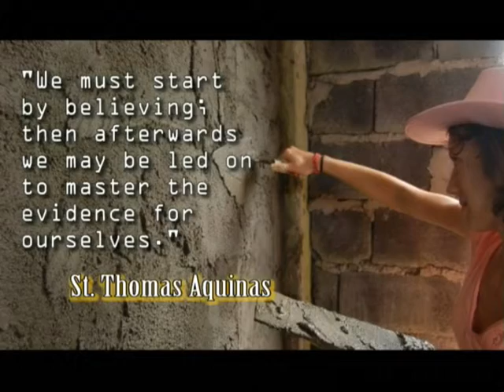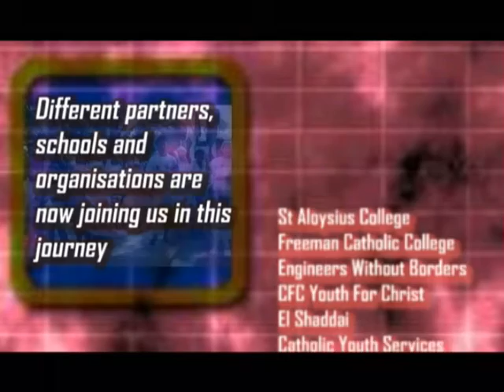Aquinas Day 4 GK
Draft copy of video for Aquinas Day presentation on Fri 5th Sept '08.
G'DAY EVERYONE!!!

THE "EEEEEEDGE" CHANNEL WILL ONLY BE USED FOR SCREENING APPROVAL AND DRAFT COPIES OF VIDEOS FROM NOW ON.

EACH NEW VIDEO POSTED IN THIS CHANNEL WILL BE DELETED AFTER ONE MONTH, if necessary HOWEVER ITS FINAL EDITED AND APPROVED VERSION WILL BE RELEASED IN THE "gkvideoz" CHANNEL.

for example, this video has a spelling error "septeRmber" however the official one in the "gkvideoz" channel does not.

so yeah, keep sending ur ratings and comments. we gladly appreciate it as we spread the work of GK globally through YOUTUBE.

Keep the fire burning...